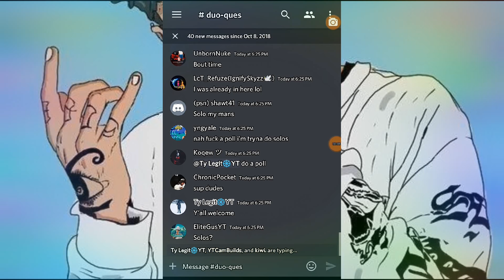IM GIVING AWAY FREE PRO SCRIM LINKS(Links In The Description)